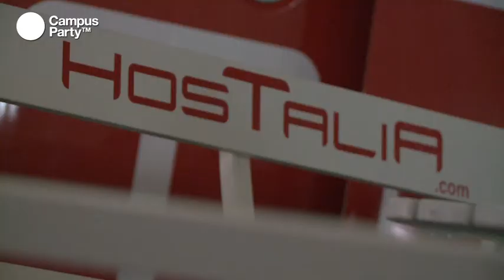CPES15 - Entrevista Hostalia